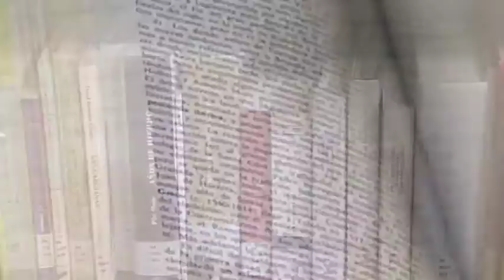Papel y Tinta Nº25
Segundo programa dedicado a jóvenes lectores del IES San Fulgencio de Écija.